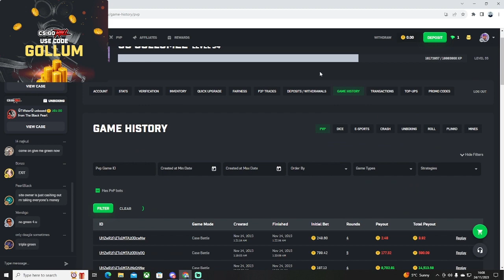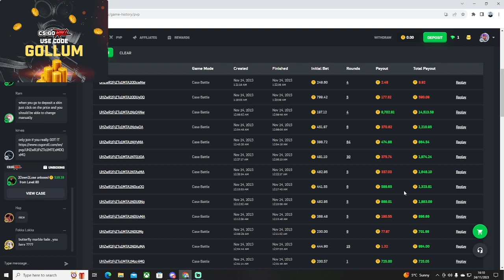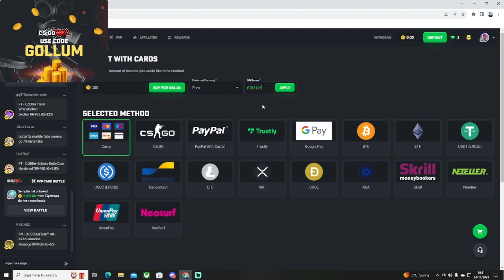CSGOROLL !! I got a Max WIN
CODE GOLLUM for 5% Bonus